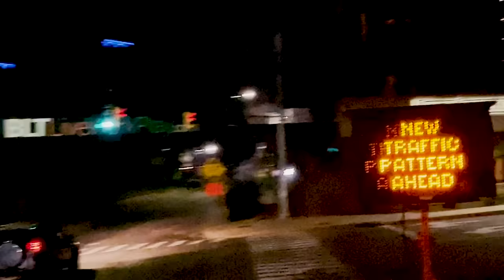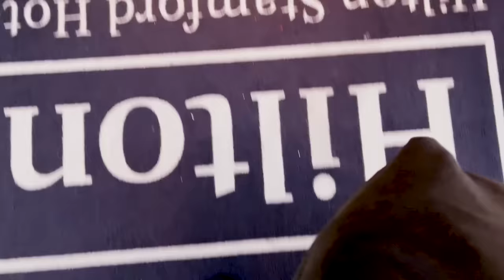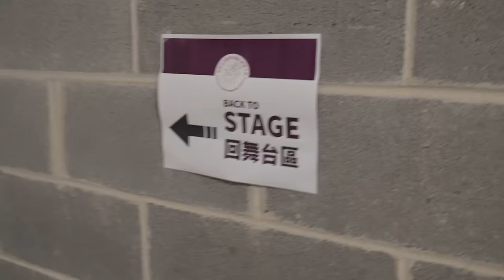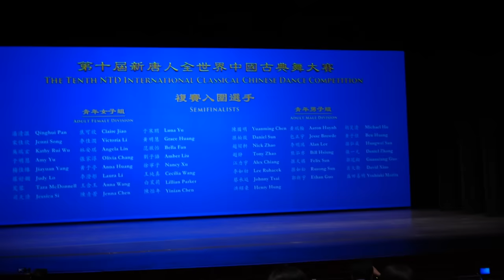Did Shen Yun Dancer Win Dance Competition? (Vlog)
I've participated in dance competitions for many years but it never gets easier...

00:00 Intro
00:13 Beginning the Journey
01:18 Why Am I Here?
02:22 Competition Day
03:53 Say Hi to Felix Sun
04:19 Last Preparations
05:04 Contestant Sam Pu!
05:59 After My Performance
06:42 Time for Results!
07:54 Thanks for Joining My Journey
08:40 Back in the Studio
09:31 Concluding Words